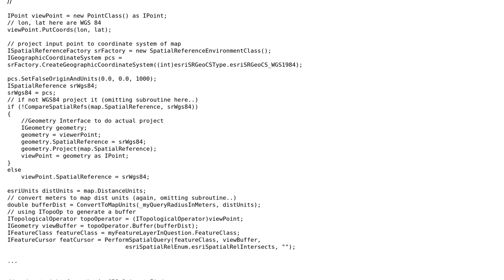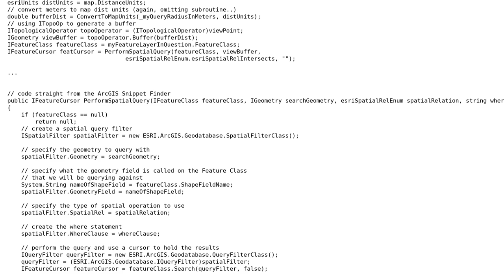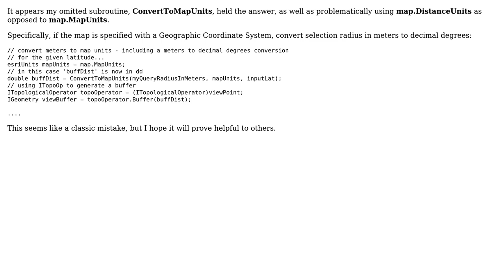With Geographic Coordinate systems, why does my spatial query select all features from a feature...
GIS: With Geographic Coordinate systems, why does my spatial query select all features from a feature layer?

With thanks & praise to God, and with thanks to the many people who have made this project possible! You are responsible for your own actions.